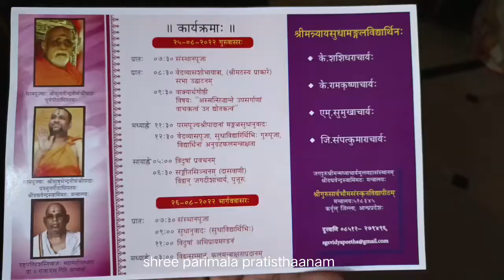ಮಂತ್ರಾಲಯ.ಶ್ರೀಮನ್ಯಾಯಸುಧಾಮಂಗಳಕ್ಕೆ ಬರುವ ಪಂಡಿತರಿಗೆ ಸುವ್ಯವಸ್ಥೆmantaralaya sreemannyaayasudha mangalotsava